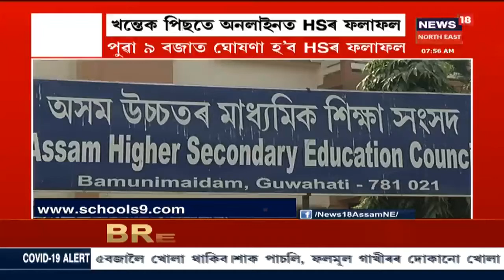আজি পুৱা ৯ বজাত ঘোষণা হ'ব HS পৰীক্ষাৰ ফলাফল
ক্ষন্তেক পাচতে ঘোষণা হ'ব Higher Secondary পৰীক্ষাৰ ফলাফল । অনলাইনযোগে ঘোষণা হ'ব এই ফলাফল । মুকলি কৰা হৈছে কেইবাটাও Website  ।